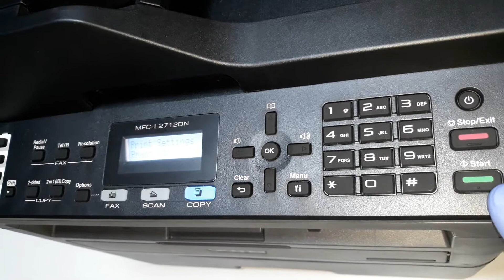HOW TO PRINT SELF TEST PAGE ON BROTHER MFC-L2712DN